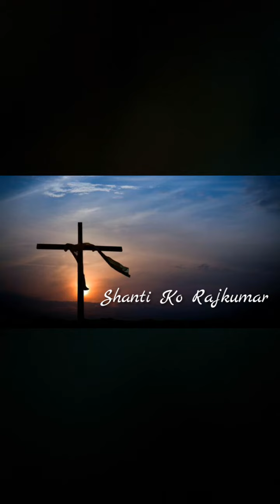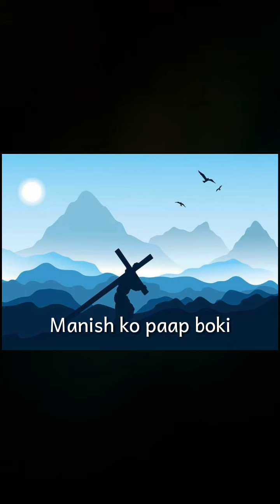"Shanti Ko Rajkumar" ll Prince of Peace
HE PAID IT ALL!